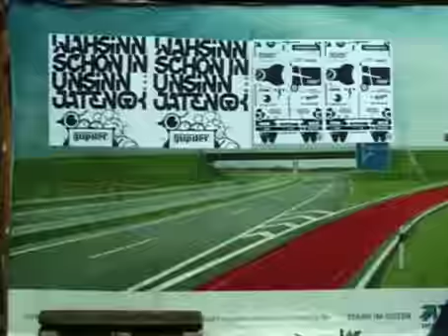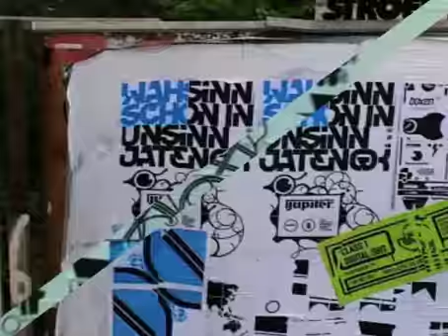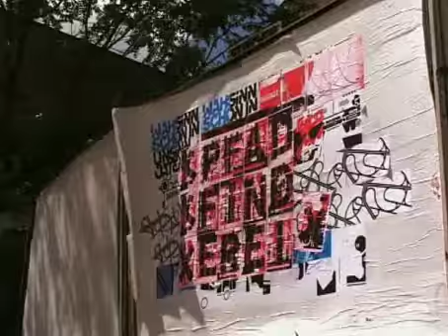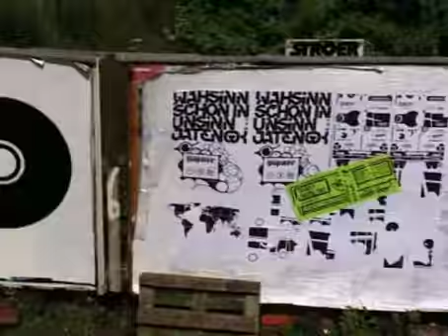Jahcoozi Labland : Tits Of My Origin (Black Barbie Rmx) - Vj Pfadfinderei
Visuals : Pfadfinderei